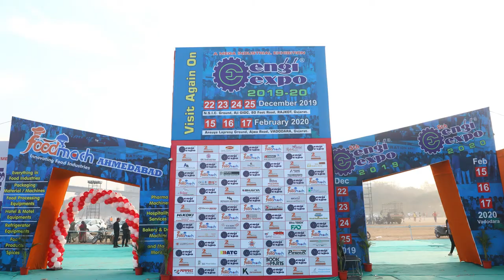Best Electronic Weighing Scale – Manufacturer and Wholesaler – True Review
Weighing scale is the one of the most common instruments used by us. But despite of just body weighing scale there are many different type of electronic weighing scales that are used in regular life.

The most advance type of weighing scale is Electronic weighing scale. Active instruments are the best electronic weighing scale manufacturer and wholesaler in India. They mainly manufacture mother board, display and other spare parts of weighing scale.

The participant are very much satisfied with the Engiexpo, because they got a huge clientele support from all over India through this industrial exhibition. You can find the true reviews of the customer about Engiexpo.

 After the success of the 4th Engiexpo, we are upcoming with the 5th Engiexpo in Rajkot. We are holding expertise in organizing the mega industrial exhibition, that too subjective based.

Address: 35, Gajanand Estate, I/s Zaveri Estate, Singarva Kathwada Road, Kathwada, Ahmedabad - 382430